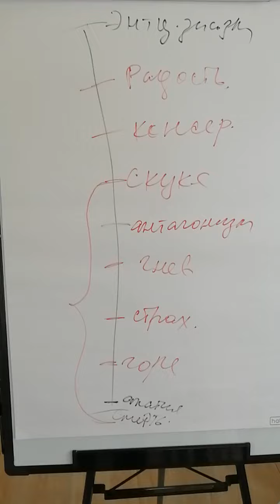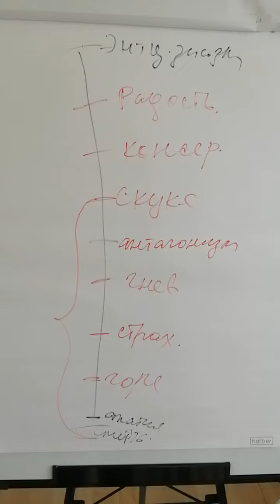12.09.2020 г. Д/В саммит 4life.Шкала тонов! Ценная информация! (w/c)Владимир Стороженко.